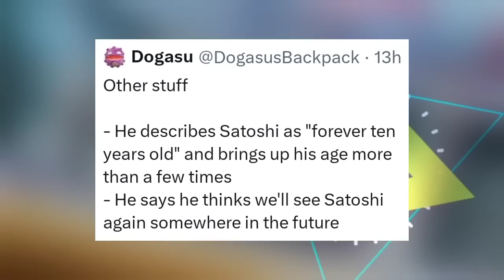Confirmed 😍 : Ash Returns in Next series | Special Pokemon Entry in Last 2 Episode confirm | Hindi